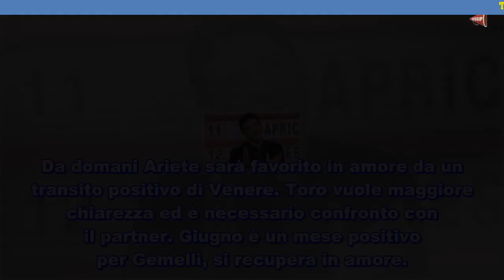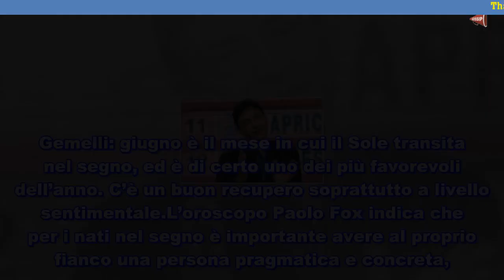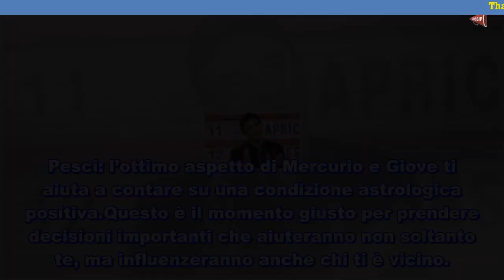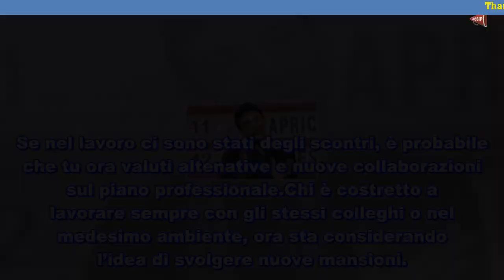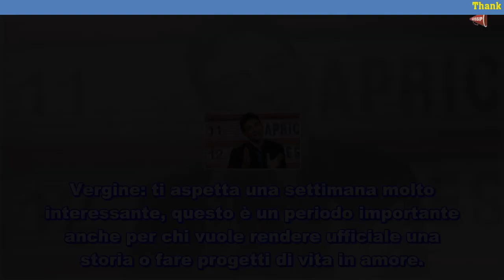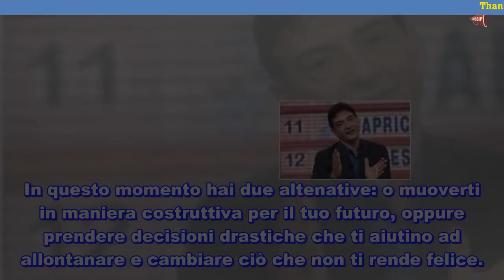Oroscopo Paolo Fox oggi 12 giugno 2018 novità astrologiche martedì